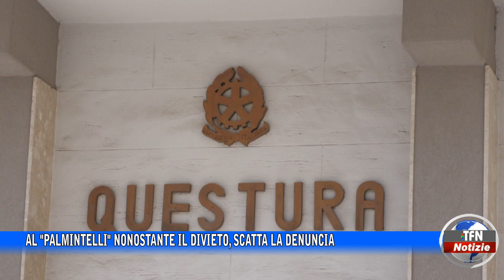Al "Palmintelli" nonostante il divieto, scatta la denuncia